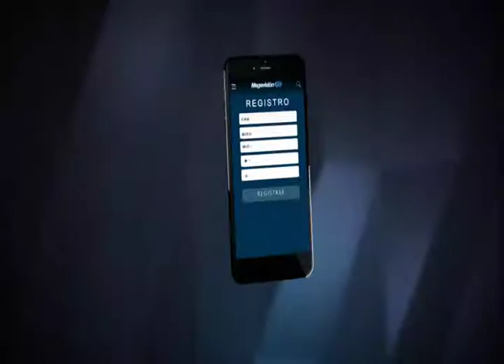Megavisión Go en el Social Media Day - MN19 - 29.06.17